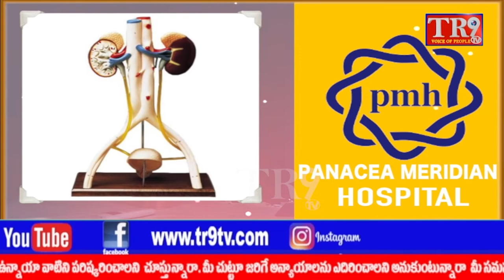సామాజిక సేవ చేసినప్పుడే సమాజంలో మంచి గుర్తింపు లభిస్తుందన్న MLC ఫారూఖ్ హుస్సేన్